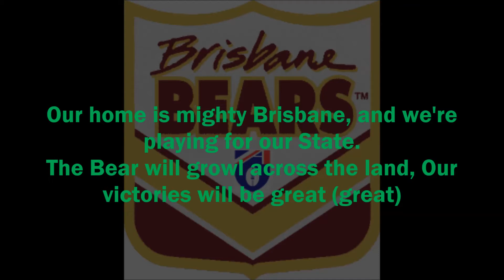Brisbane Bears theme song (Lyrics) - Dare to Beat the Bear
The Brisbane Bears football club theme song (Dare to beat the Bear). The original Brisbane team before the Fitzroy Lions merged with them in June 1996 after when Fitzroy themselves were destroyed. And as you know the Koala bears name.

Premierships: One preimership in 1991 Reserves against Melbourne. None in seniors league.